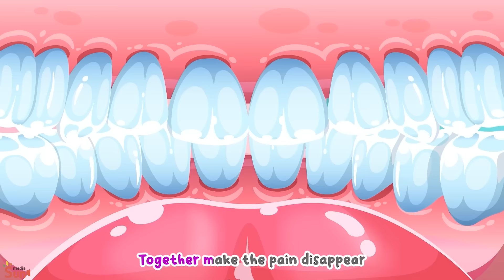Don't Eat Junk Food, Baby Car 😭Healthy Habits For Kids🏎️🚙🚗🚑 +More Nursery Rhymes by Toddler Cars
Healthy food vs. junk food showdown! 🍏🍔 Place your bets – who's gonna win? Let the tasteful battle begin! 🥦🍟🥊

00:00 - Don't Eat Junk Food
02:40 - Dentist Song
04:57 - Caught Princess Mermaid
07:24 - Don't Bath In Potty
09:55 - Where's Santa Daddy
12:19 - Daddy Lost Color

The gas drinks are watermelon, orange and grape
Orange and grape
Orange and grape
Shark Car drinks it all

"Oh no I'm having a stomachache
A stomachache
A stomachache
Teacher help me please!"

Don't worry Shark Car just take this medicine
Take this medicine
Take thiis medicine
And you will get well soon

"I feel much better. Thanks teacher
Thanks teacher
Thanks teacher
I'll share drinks with friends"